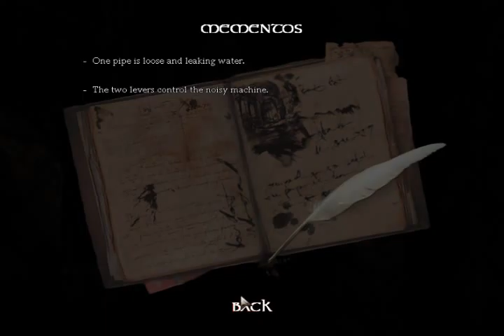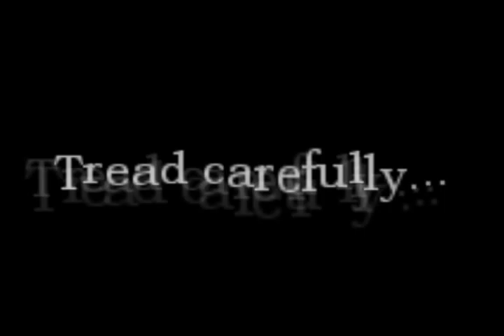Let's Play Amnesia: The Dark Descent Part 13: Cyrus snaps, befriends mushrooms!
So once again I am THRUST into another epic horror game! This time around I'm playing Amnesia: The Dark Descent! In this game you have to use your wits to solve puzzles and evade some sort of shadow creature. NO WEAPONS and only a lanturn to carry around. FEELS LIKE AO ONI IN 3D AHHHHH. You guys voted for it so now I'm playing it! This game has a very CREEPY atmosphere to it, excellent impression so far! In This episode: I will STAND and FIGHT!